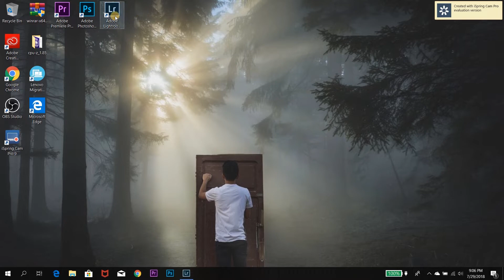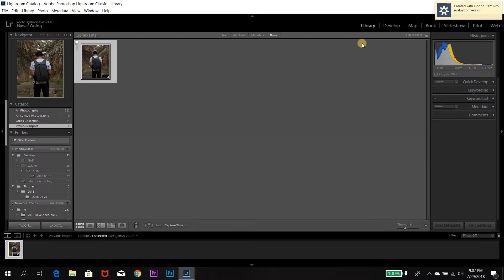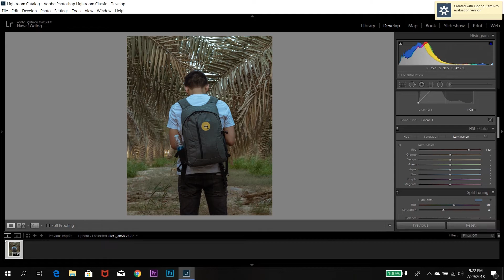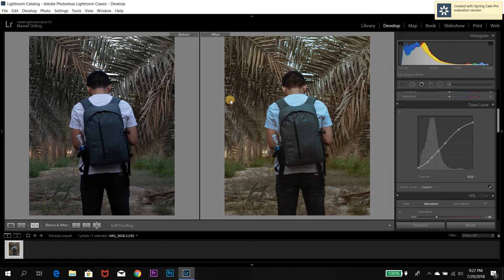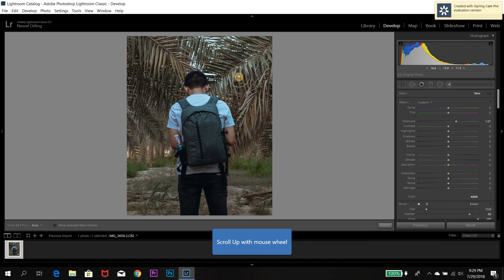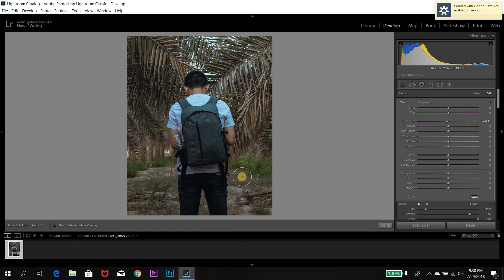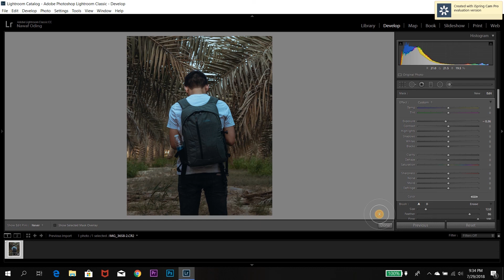How I color grade my instagram pictures.